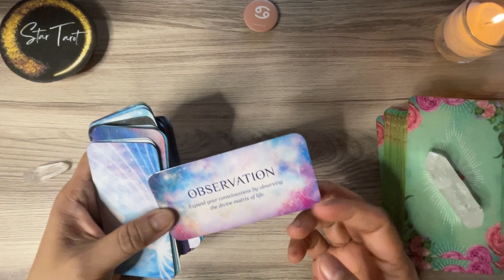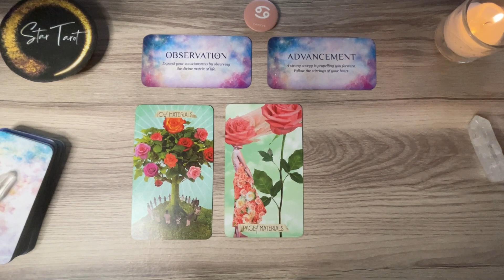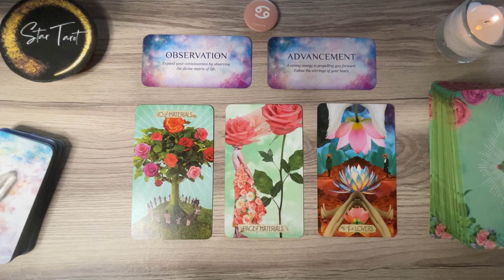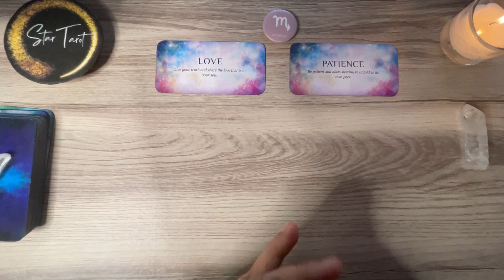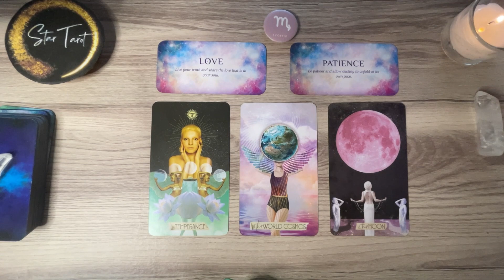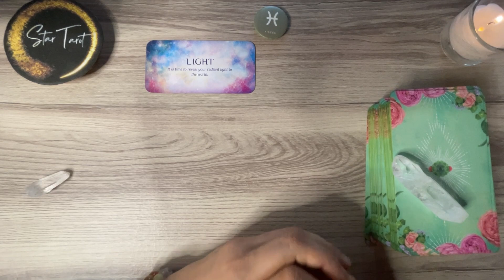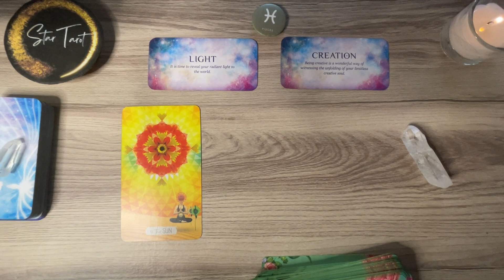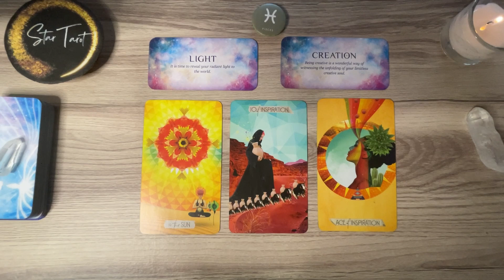August 3, 2023 🔮 WATER SIGNS ♋️CANCER♏️SCORPIO♓️PISCES🌈✨ | Tagalog Tarot Reading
Hello beautiful soul! I hope you enjoyed your August 3, 2023 Tagalog Tarot Reading. I appreciate your support! Blessings, love and light! 🙏❤️

🦋Timestamps🦋
 0:00 Cancer
 6:22 Scorpio
 13:37 Pisces